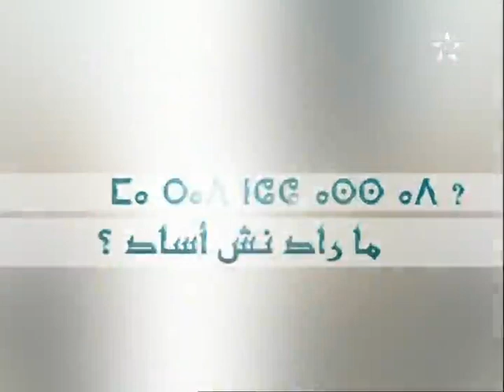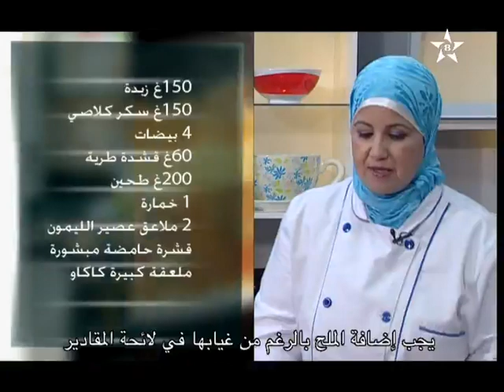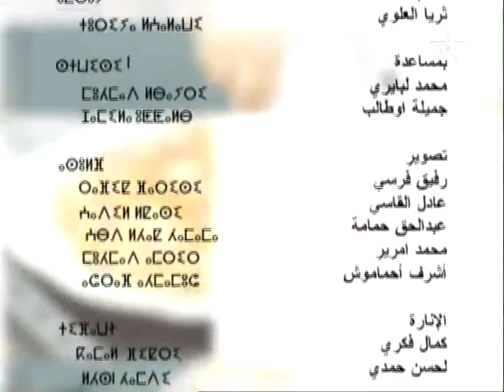ما راد نش أساد؟.ⵎⴰⵔⴰⴷ ⵏⵛⵛ ⴰⵙⵙ ⴰⴷ